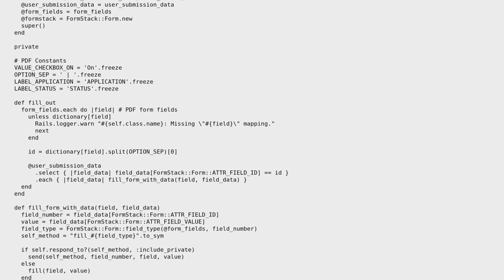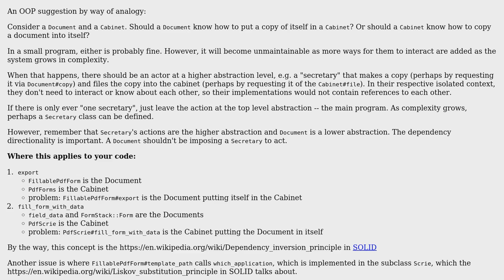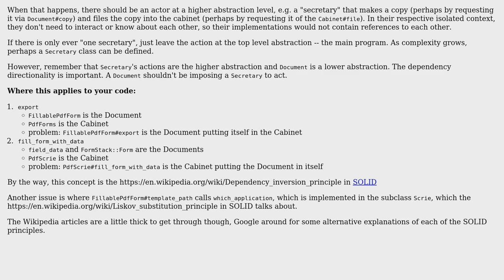Use of inheritance using two Ruby libraries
With thanks & praise to God, and with thanks to the many people who have made this project possible! | Content (except music & images) licensed under CC BY-SA | Music | Images & others | With thanks to user Steven Aguilar user Kache and the Stack Exchange Network Trademarks are property of their respective owners. You are responsible for your own actions.